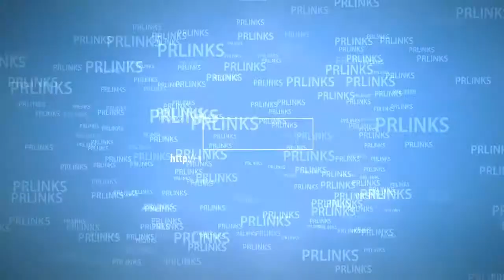What If Disney buy out The Call of Duty Franchise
Instructions on How to get a Free Black Ops 3 DLC 3:

-Share the videos on Google plus,Twitter,Facebook,Instagram
-If you dislike the video let me know the reasons why in the comments
-check out my Feature List on my channel and let them know PRLinks send you. Comment in their video